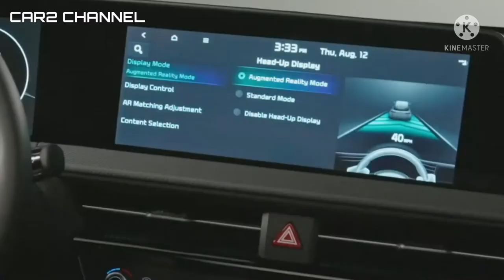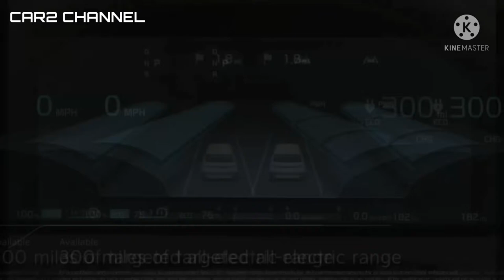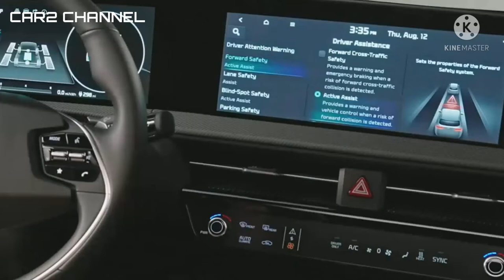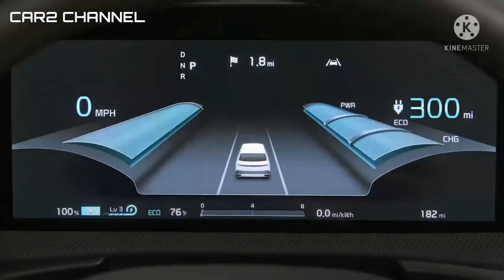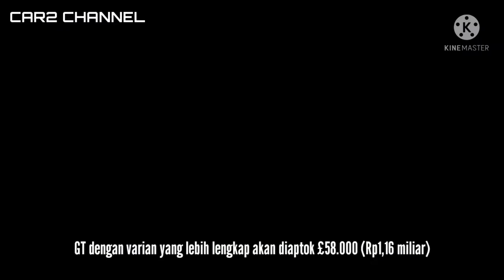Mobil Listrik Kia EV6 Sudah Bisa Dibeli